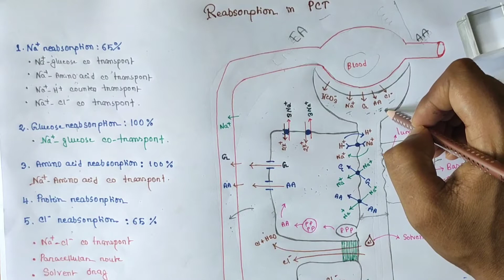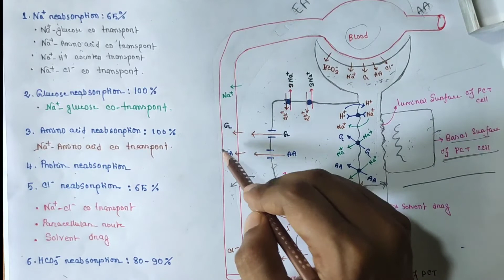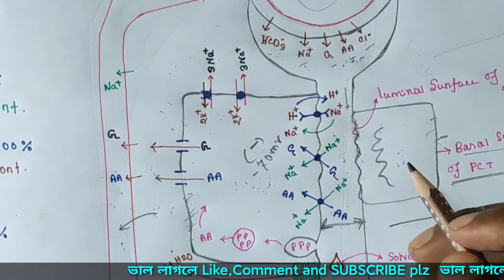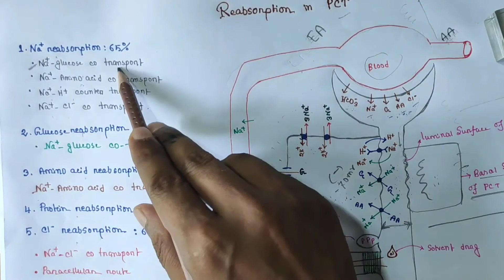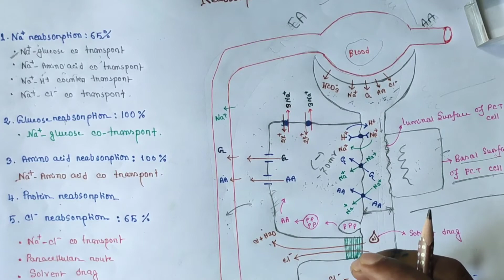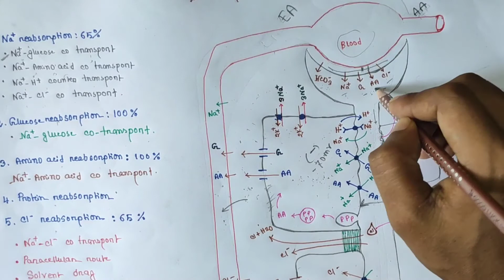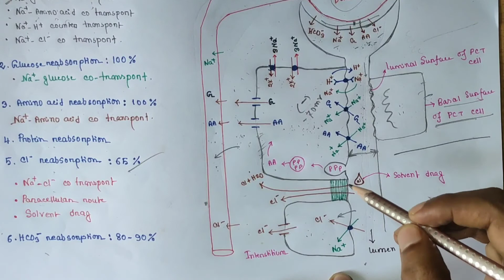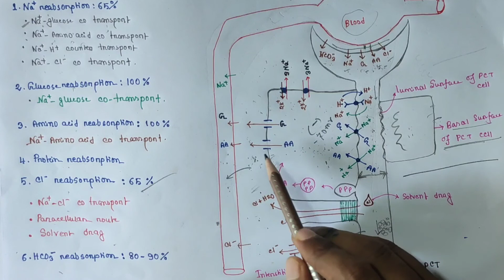Reabsorption In Proximal Convulated Tubule(PCT):Na,Glucose,Protein,Cloride,Amino Acid reabsorption